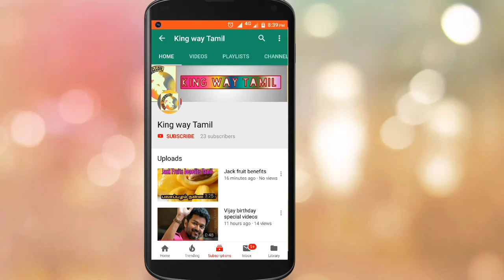Super Star 2.0 Latest massive Updates || Rajinikanth || Akshay kumar